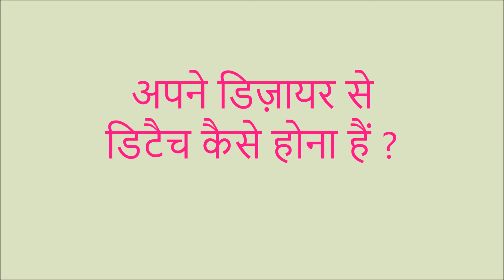How to get detached from your desire to manifest it fast अपने डिज़ायर से डिटैच कैसे होना हैं ?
अपने डिज़ायर से डिटैच कैसे होना हैं How to get detached from your desire to manifest it fast@AshaThorat